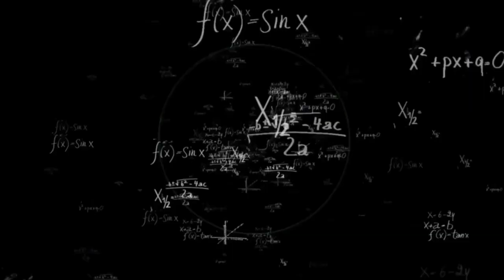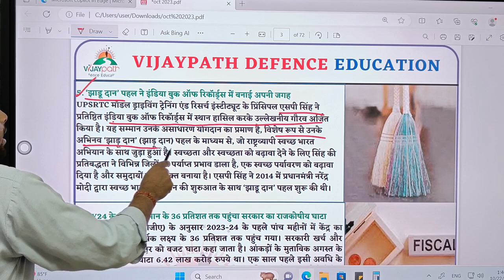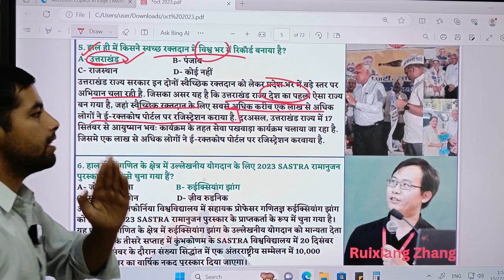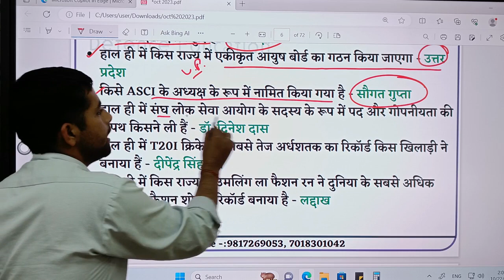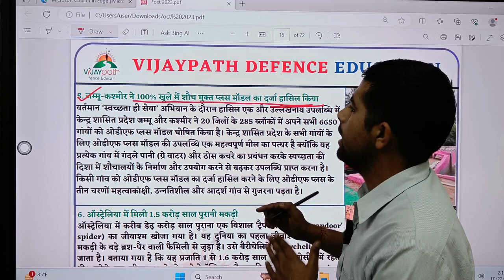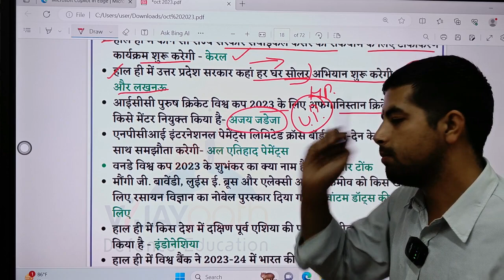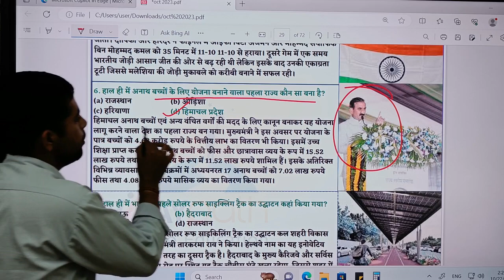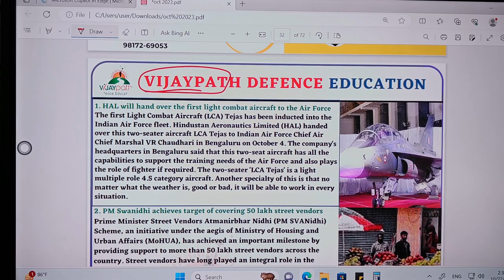Best Current Affair October 2023 Current Affairs